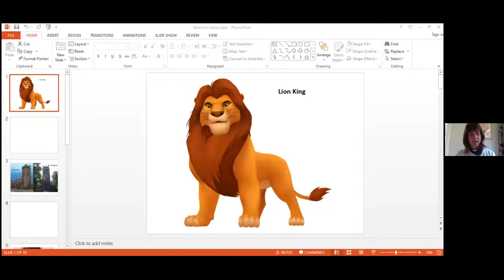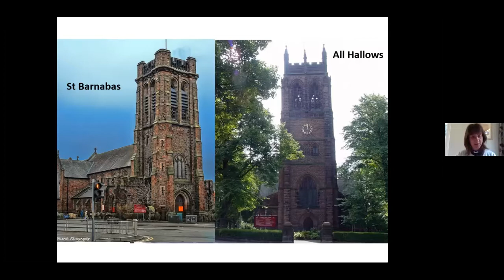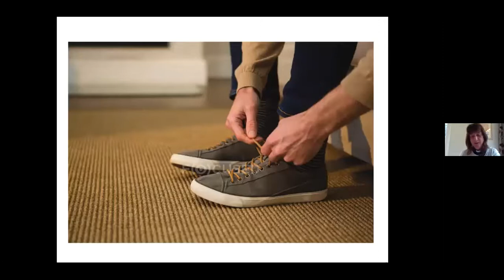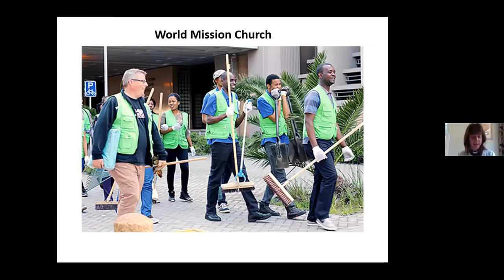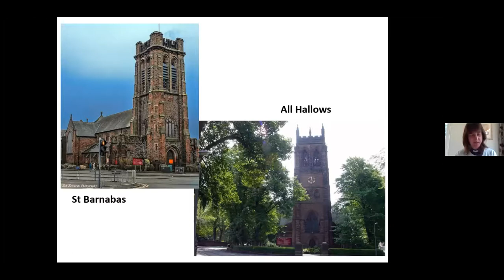Reflection for Trinity 5 - 12th July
The reflection for Trinity 5 - 12th July 2020. The reading is Ephesians 4:1-16 and the speaker is Rev. Nicola Milford